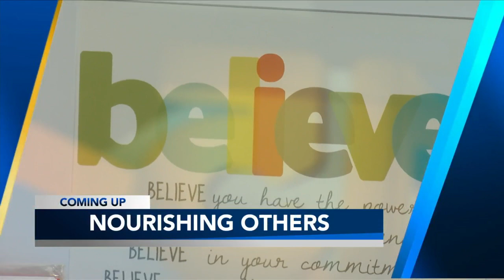What's For Lunch? Caroline's Cookies Serving Up Thick & Gooey Cookies at Festival International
If you're looking for a sweet treat after lunch or just because, check out Caroline's Cookies! Caroline's Cookies is serving up her thick & gooey cookies at Festival International for the 2nd year in a row.